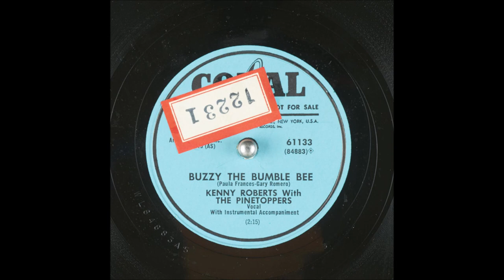Kenny Roberts and The Pinetoppers - Buzzy the Bumble Bee (1953).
(Written  Paula Frances - Gary Romero).

Issued as Kenny Roberts and The Pinetoppers on Coral 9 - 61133 A.

Recorded 18 July 1953 [11:00-15:00] Decca Recording Studio, Pythian Temple, 135 West 70th St., New York City – Kenny Roberts [vcl solo], Vaughn Horton [gt/leader], Rusty Keefer [gt], Coy McDaniel [gt], Roy Horton [bass], Johnny Blowers [drums], Dick Thomas [piano]... Producer: Paul Cohen.

KENNY ROBERTS
Born George S. Kingsbury Jr.in Lenoir City TN (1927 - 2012)...aka "King Of The Yodellers"

VAUGHN HORTON

Born George Vaughn Horton in Broad Top, Pennsylvania (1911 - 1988).
Prolific Songwriter of Many Famous Country Hits

1971 Nashville Songwriter's Hall of Fame